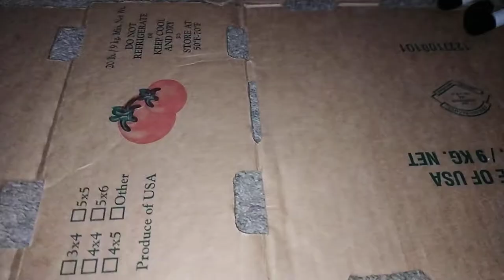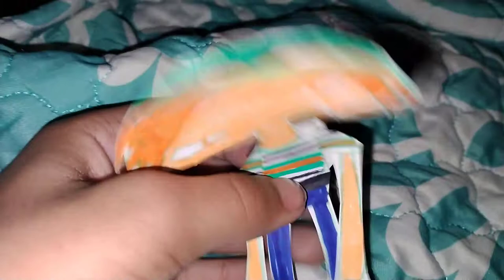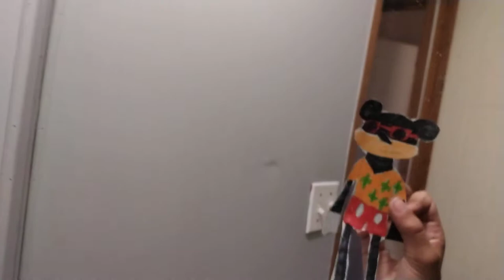stranger things season 2 episode 4